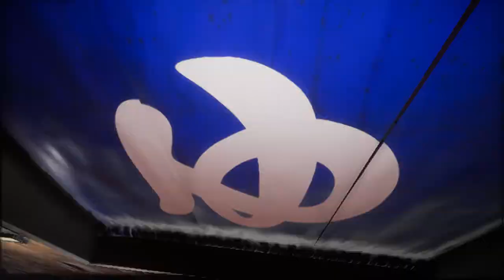THE BATHHOUSE PART 2 ENDING CHILLA'S ART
The Bathhouse | 地獄銭湯 is a Japanese horror game about the bathhouse.

Gameplay: This game is primarily a "walking simulator" genre with puzzle-solving and some survival elements.